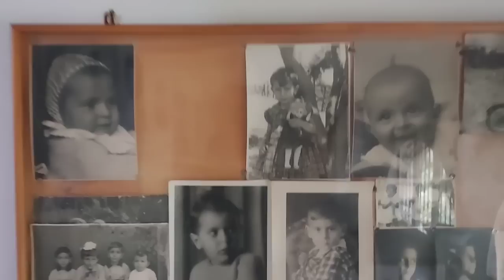Could This Become My New Vedic Astrology School, and Healing Retreat for People and Their Pets?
In this video, for the first time in public, I share my vision of creating a healing retreat for people and their pets, along with Vedic astrology, Tarot, Human Design, and Archgetypes School.

I've never shared this publically before, but the location of this villa in Sicily so closely matched my vision I just had to share it with you all! You will also get a glimpse of the fascinating new friends that I've made during the Digital Nomad Cruise I attended and in this intriguing location.

I'm so happy to share all this with you all.

(the reviews may not appear in chronological order so please keep scrolling to see my most recent reviews)